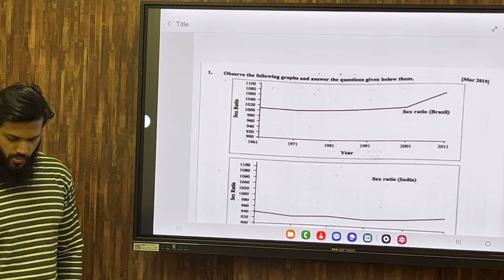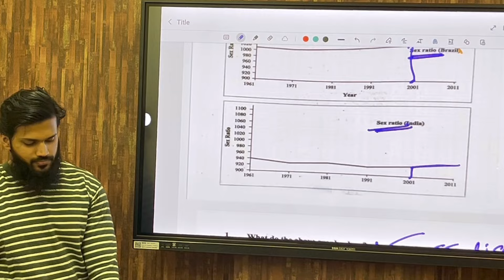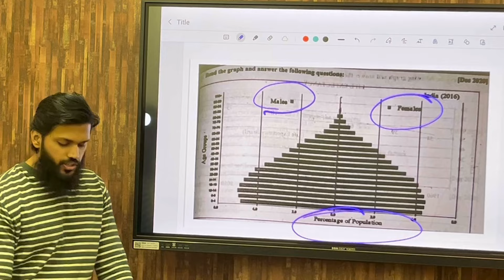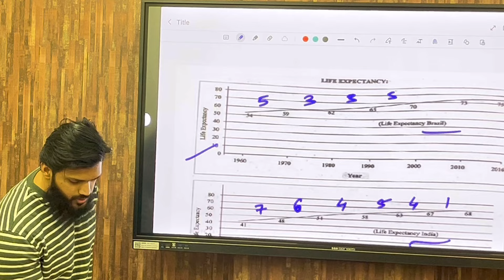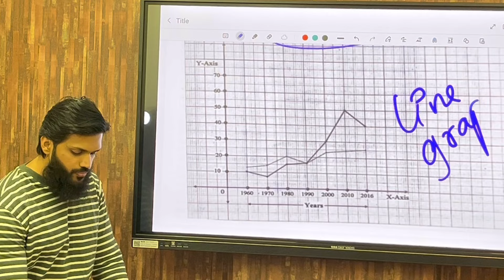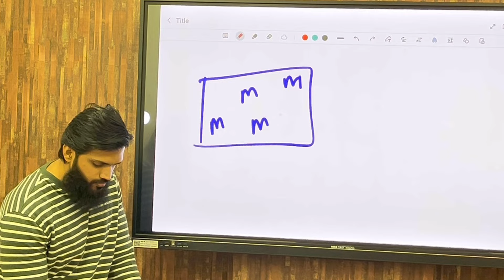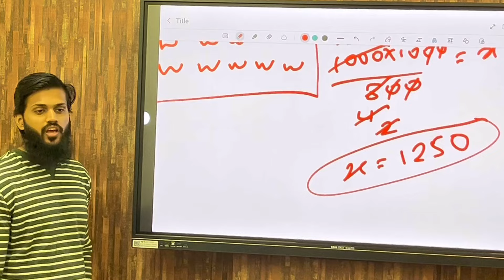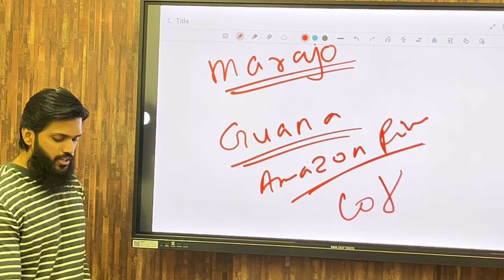Class 10 | Geography Important Graph Questions | Part 1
Hey guys! In today's video, we're going to dive into the world of class 10 SSC Maharashtra board exams. We'll be focusing on an important graph and solution in this first part. It's super crucial to understand these concepts, so make sure to pay close attention. We'll break it down step by step, making it easy for you to grasp. Let's get started!